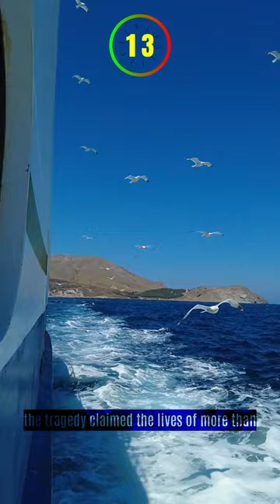THE UNSINKABLE SHIP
The RMS Titanic hailed as the unsinkable ship, was a British passenger liner launched on May 31, 1911. It tragically sank on its maiden voyage on April 15, 1912. Constructed by Harland and Wolff in Belfast, the Titanic was the largest and most luxurious ship of its time, equipped with advanced safety features like watertight compartments and a double-bottomed hull. Departing from Southampton, England, on April 10, 1912, with over 2,200 passengers and crew, the ship was bound for New York City. However, disaster struck on April 14 when the Titanic collided with an iceberg in the North Atlantic, causing severe damage. Despite its claim of invincibility, the ship began to sink in the early hours of April 15. and ultimately disappeared beneath the ocean's surface at 2:20 a.m. The tragedy claimed the lives of more than 1,500 people, making it one of the deadliest maritime disasters. The Titanic's legacy lives on, captivating the public's imagination through books, films, and documentaries, as a poignant reminder of the vulnerability of human aspirations.
The word "impossible" is nothing